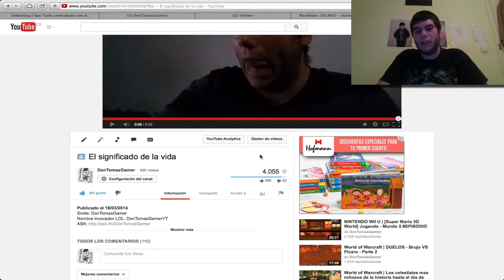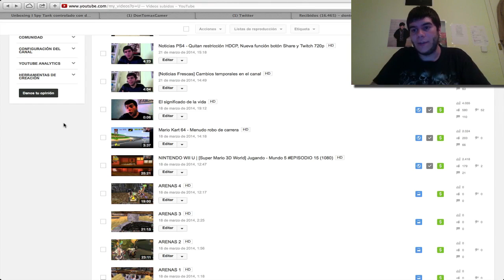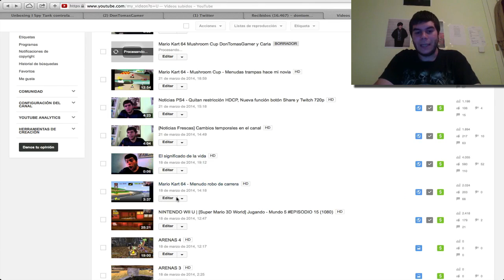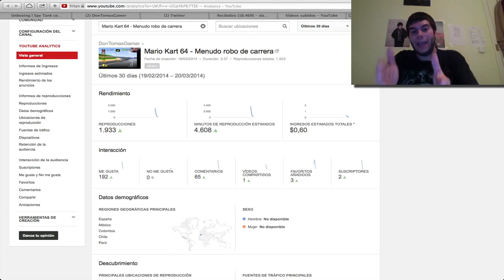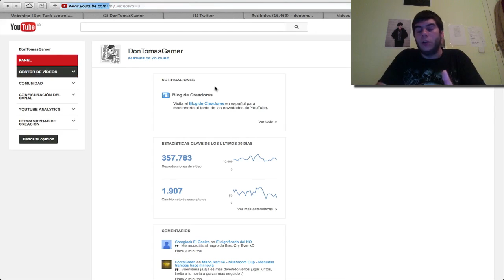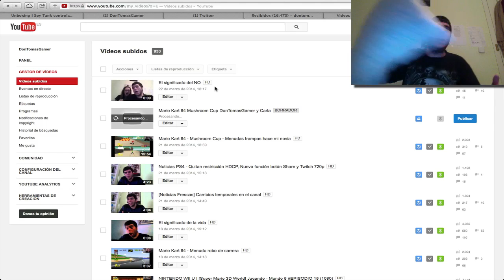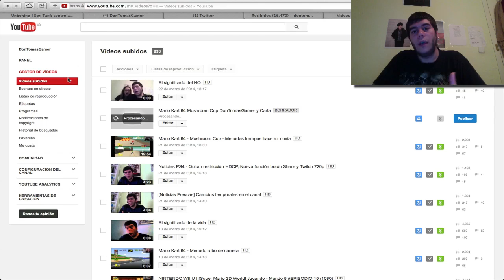Indignado con Youtube, el apoyo en los videos chorra y LaDelPartner